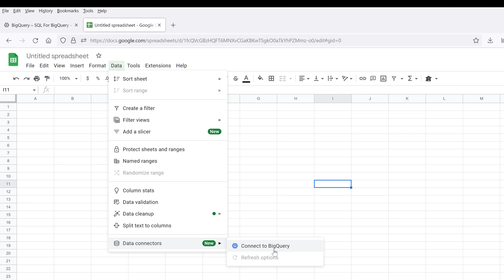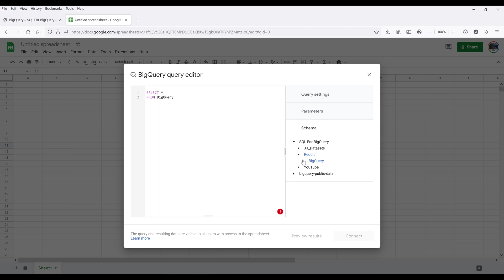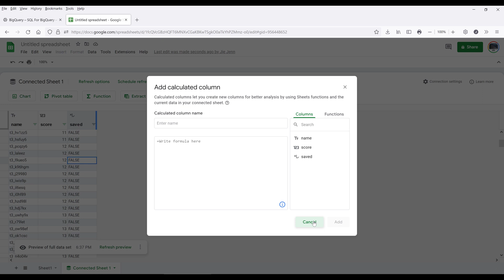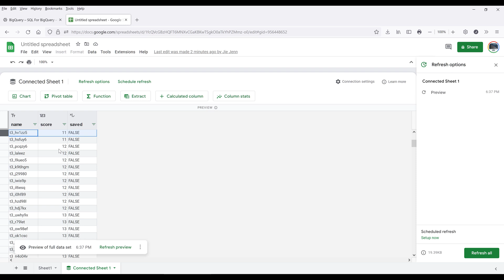How To Link Google BigQuery Tables In Google Sheets | Google BigQuery Tutorial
If you are an analyst who spend most of the time working in Google Sheets and need to access BigQuery tables, fortunately, Google Sheets come with its own BigQuery connector. In this tutorial, I will show you how to connect to Google BigQuery tables in Google Sheets in just a few easy steps.

💸 Join Robinhood with my link and we'll both get a free stock